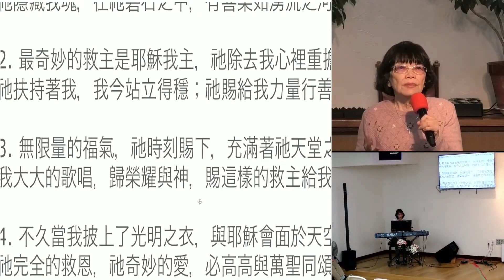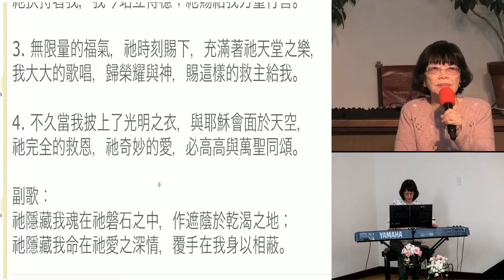等候神(7) 信贞姐妹 《摩西與主面對面》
2024/04/29 午